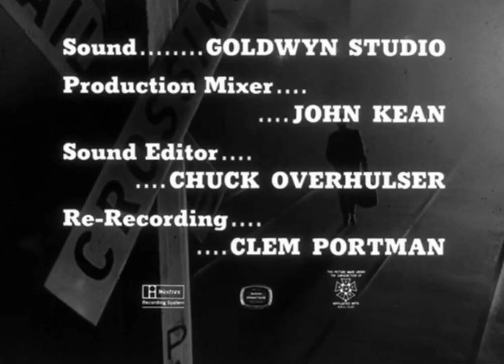QM Productions/United Artists Television/CBS Paramount Television (1963/2006)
Thanks to @masterfrancais1944

Taken from the end of an French print of S1 E11 of The Fugitive.